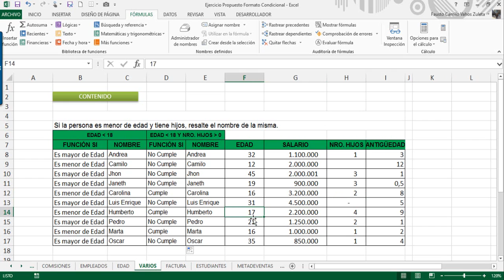Lección 3 y 4 Función Y y combinada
Este es el curso Avanzado de Excel creado por el Docente Fausto Camilo Vahos.

¡ Disfrútalo!